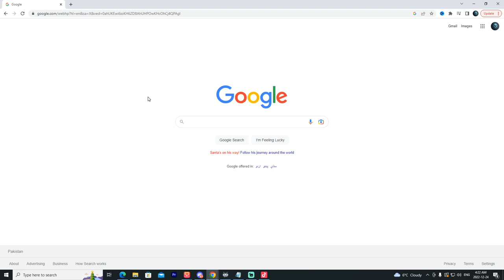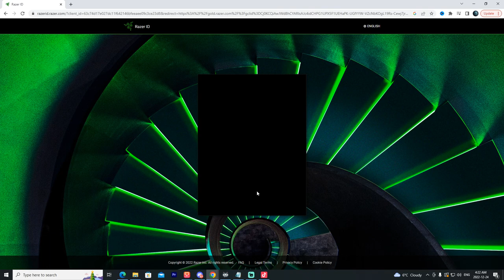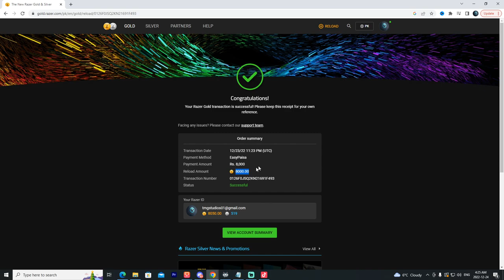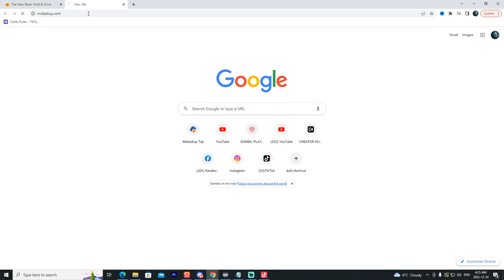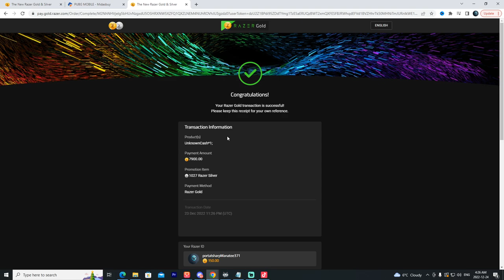USING EASYPAISA ON MIDASBUY | TMG MARKHOR | PUBG MOBILE